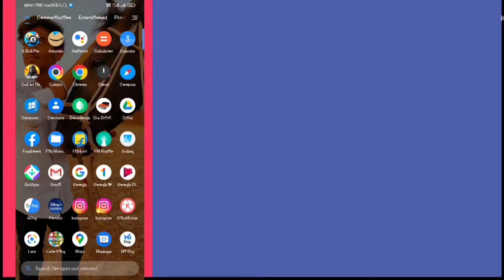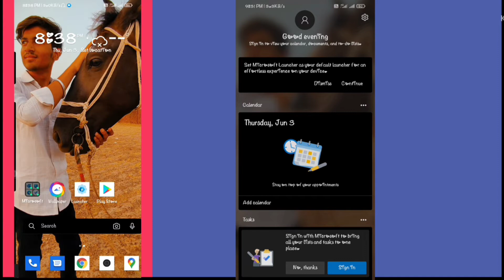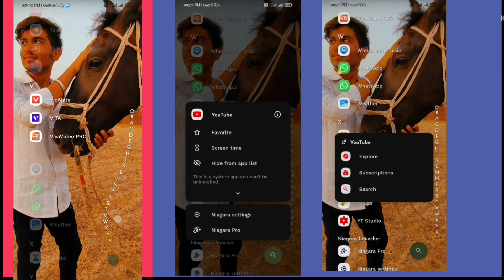Best Theme and launchers for android mobile phones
Hello guys

video ko pura dekhe or agar video pasand aaye to like krna na bhule .

video me bataya h ki aap apps ke icons kaise change kare.